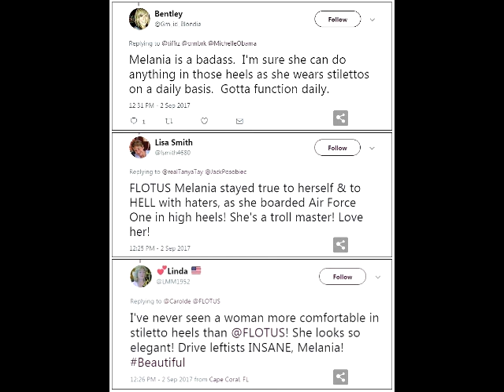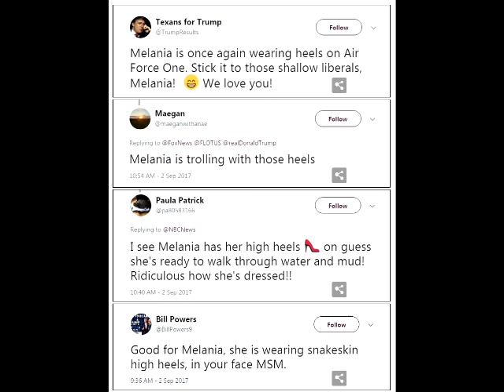Melania Just Stepped Off Air Force One In Texas Today And Flipped Off All Her Haters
Melania Just Stepped Off Air Force One In Texas Today And Flipped Off All Her Haters With What She Did On Tarmac

It’s been just a little under a quarter way through the Presidency of Donald Trump, and he as well as his own family, pretty much have endured every kind of hateful criticism a President could imagine.
The latest critique was over an outfit especially, for high heel shoes, that the First Lady Melania Trump wore when they went to Texas after Hurricane Harvey’s destruction.
Liberals, Democrats, fake news media, anyone who hates our President are so desperate and grasping at straws, that they have to go after his family over attire during a visit to provide support to the people in the wake of a natural disaster.
During his first visit, President Trump and Melania visited the people and did their best to find out what the victims of this horrific hurricane needed. Even after all of that these liberal fascists went on to try to destroy the first family with their hate.
No matter what the first family did, it was not good enough, and all they could focus on was Melania’s attire. They struck out on election fraud claim, they struck out with the Russian collaboration, any string these Democrats can pull, they end up coming empty.